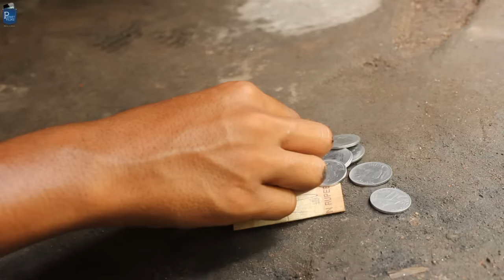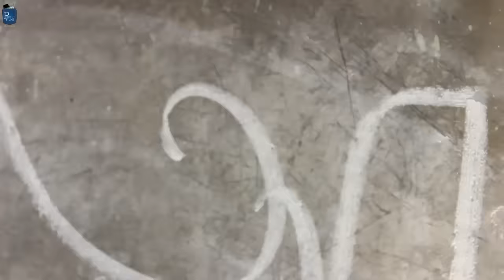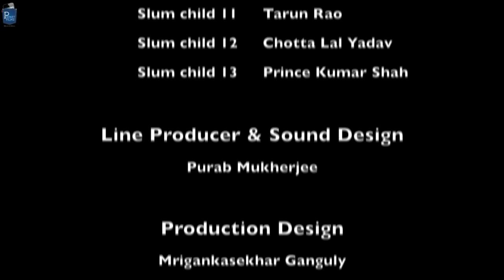Bangla Short Film - Blackboard | 14 year old becomes an educator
No one taught us to be a gentle man, mother said school is for the rich people, we have no address, no food. That’s what a young boy was told when he was 14, then how did he become an educator of a slum.

Cast & Crew:
Director: Hyash Tanmoy
Music / Sound: Soumyojit Saha
Editor: Mrigankasekhar Ganguly
Cinematographer: Purab Mukherjee
Actors: Omprakash Mahato, Suvojit Das, Sobha Prasad, Ranjib Chakraborty, Tapan Saha